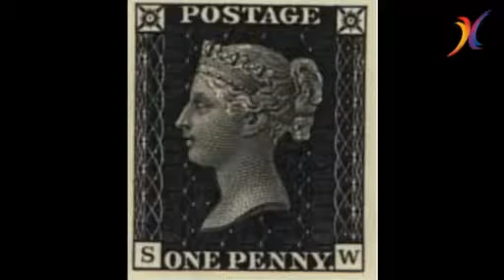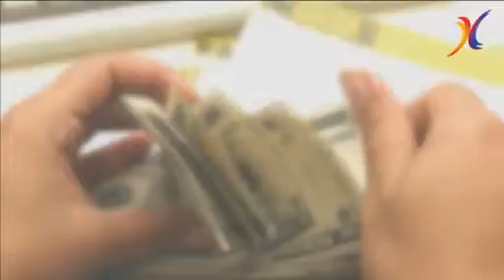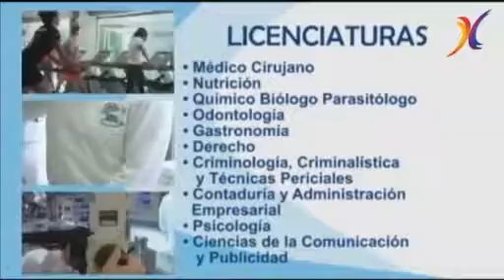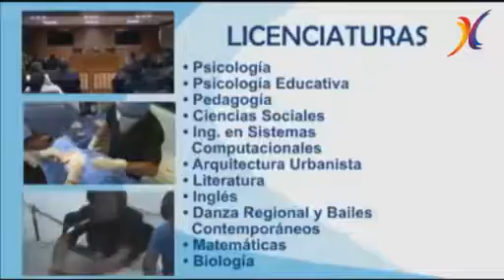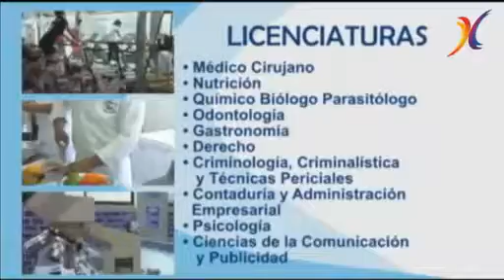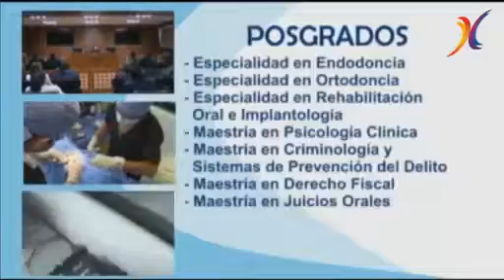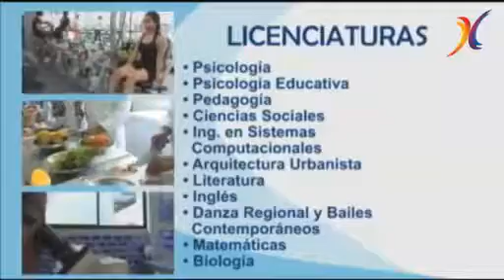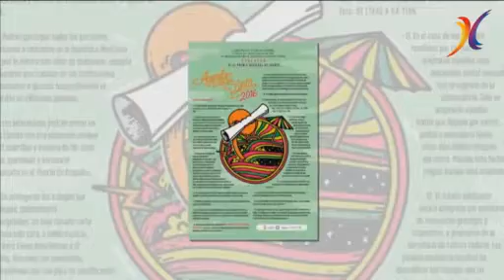Aca TV Noticias 06 Mayo